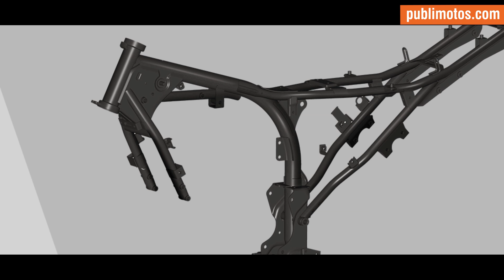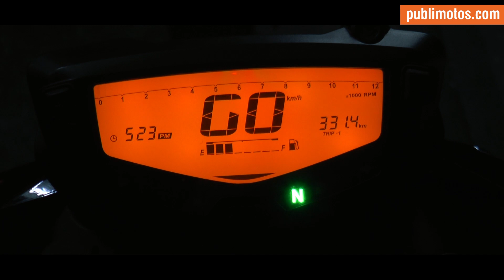TVS APACHE RTR 160 4V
La nueva TVS Apache RTR 160 4V fue creada basada en la RTR 165 Prototype, la máquina de carreras que ha ganado 6 campeonatos INMRC (Indian National Motorcycle Racing Championship) de manera consecutiva.
Recordemos que el fabricante con sede en Chennai cuenta con una experiencia de 35 años en las pistas, además, refleja los conceptos del diseño de la ‘Draken’, vistos en la Auto Expo de India en 2014. Es así como se caracteriza por una posición de conducción y un comportamiento típicamente deportivos.